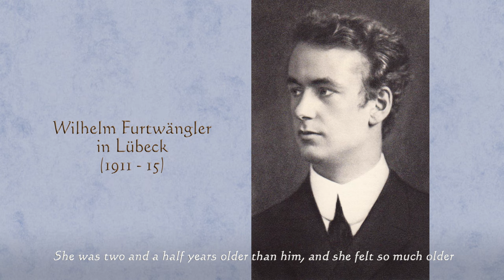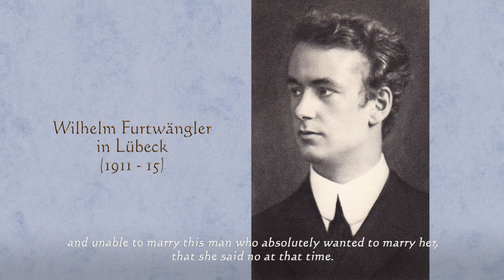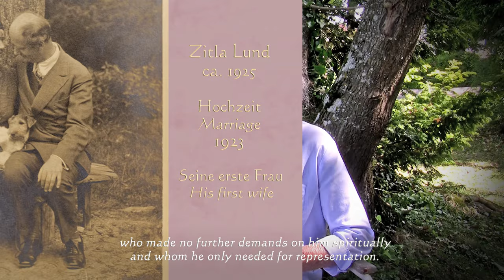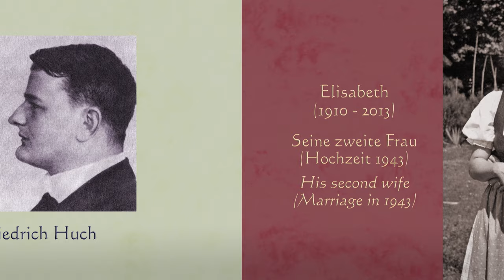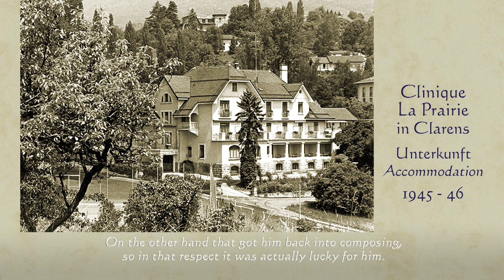Furtwaengler's daughter Friederike Kunz tells ENGLISH subs NEW EXTENDED documentary bv Ute Neumerkel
Wilhelm Furtwängler's life told vividly by his happy illegitimate daughter Friederike Kunz. Interview & Documentary by Ute Neumerkel. With many and rare photos. Excerpts conducted by Furtwängler as soundtrack. NEW EXTENDED VERSION auf DEUTSCH erzählt [s.unten], with ENGLISH SUBTITLES. 0:08 His wives, 3:31 illegitimate child, 5:38 1937, 7:42 Concerts, 10:22 Potsdam, 12:12 Last years, 13:30 Records, 14:36 1952 illness, 15:45 Death. Friederike Kunz (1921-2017), actress and mother of 7 sons, was in regular contact to her father, from her birth until Furtwängler's death,  and went to countless concerts. During her studies in Berlin she even lived together with Furtwaengler in Potsdam. A rewarding extract of two DVDs I, Ute Neumerkel, produced for her and her family at her home in summer 2010 (with the kind permission of Friederike Kunz). -
Image Sources: Archive Friederike Kunz, Archive Ute Neumerkel, Staatsbibliothek zu Berlin Preußischer Kulturbesitz 55 Nachl 13/F (2:10, 10:50, 15:22)
* More information about Ute Neumerkel's first and only complete Furtwaengler Lied edition
Furtwängler-Eindrücke aus erster Hand. Doku von Ute Neumerkel. Mit fast 90 Jahren erzählte mir Friederike Kunz am Starnberger See von ihren Erlebnissen mit ihrem Vater Wilhelm Furtwängler. Kaum jemand kannte Furtwängler so gut wie sie, hat ihn bis zu seinem Tod regelmäßig gesehen und hat soviele seiner Konzerte miterlebt. Die ehemalige Schauspielerin versteht es zudem, sehr lebendig zu erzählen. Mit bisher unveröffentlichten Fotos aus ihrem Archiv und als Untermalung Ausschnitte dirigiert von Wilhelm Furtwängler. Autorisierte Auszüge aus 2 DVDs, die ich, Ute Neumerkel, im Sommer 2010 für sie und ihre Familie produziert habe. Eine Freude für jeden Furtwängler-Freund. -